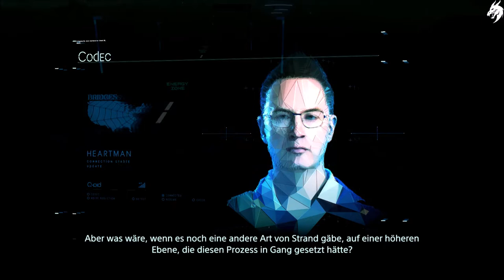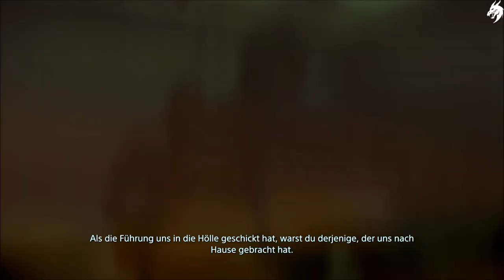Death Stranding 💀 Part 52-Clifford Unger- (Deutsch) [ohne Kommentar]